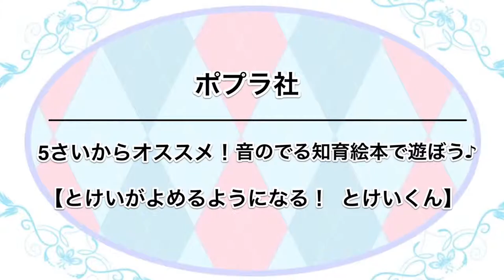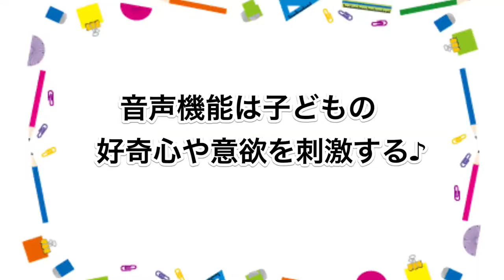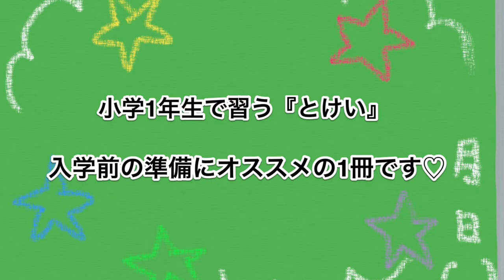【新一年生】入学前から覚えておきたい時計の見方！絵本を読むだけで楽しく覚える♪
小学校1年生で必ずお勉強する「時計」（時間）について。これからの人生で必ず必要になってくるからこそ、しっかり覚えて欲しいですよね！

大人は簡単なことでも、子供にとっては時計の仕組みはとても複雑で、理解させる事って以外に難しいんです。
そこで、複雑なことだからこそ「楽しく」学ぶことに着目し、絵本を通して自然と身につくことができればと考えました！
この絵本は、子どもにもわかりやすく、大人も教えやすい仕組みになっていますよ。

絵本を開くと時計が現れ、この時計がお子さんの好奇心を刺激する工夫が施されています。
まず長針は1分刻みに動かすことができ、グルグルと回すと短い針が長針と連動して本物そっくりに動きます。
いろいろな時計の絵本がありますが、ここまで細かく針を動かせて短針の動きを再現しているものは珍しいんではないでしょうか。
この作りがお子さんに時計を動かしてる感覚を与え、細かい時間も覚えやすくしています。
長針には先端に小さな穴があり、動かすごとにその穴から1,2,3…と数字が表示されるので今どの位置に長針があって、何分なのかがわかりやすくなっています。加えて、短針は赤、長針は青になっているので、区別して認識しやすくなっていますよ！

絵本の部分は各ページに現れる「とけいくん」が読み方や仕組みをわかりやすく解説。
絵本を読みながら時計を動かして遊んでください。

そのほかにも音声で学べる工夫がされており、「じかん」ボタンを押すと5分ごとにとけいが指している時間を聞くことができます。

本を読むだけではなく、「とけいあわせゲーム」というものもあり、これはボタンを押すと問題が流れ、指定した時間にとけいを合わせるゲームです。
ゲームというだけで、子供たちはワクワクするのではないでしょうか！

2011年度より小学1年生で習うようになった「とけい」。
入学前のこの時期は、お子さんもお勉強への意気込みや自立心がとても強くなってきているのではないでしょうか。そんな今だからこそ、これから学ぶ「時計」の見方に少しずつご自宅で触れてみるのもいいかもしれません♪

この機会に是非、お友達同士や親子でお楽しみください♪

ポプラ社【とけいがよめるようになる！とけいくん】に関する詳細はこちら